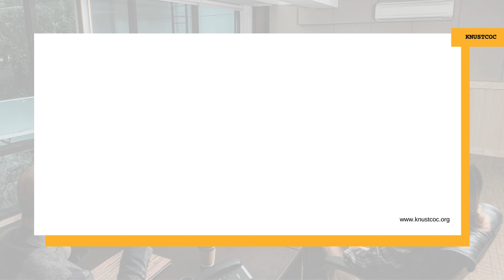HEAVEN || Kofi Owusu Kyeremateng || knustcoc.org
SERMON TOPIC: HEAVEN
RESOURCE PERSON: Kofi Owusu Kyeremateng